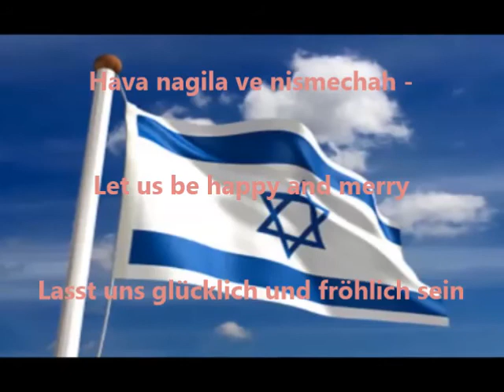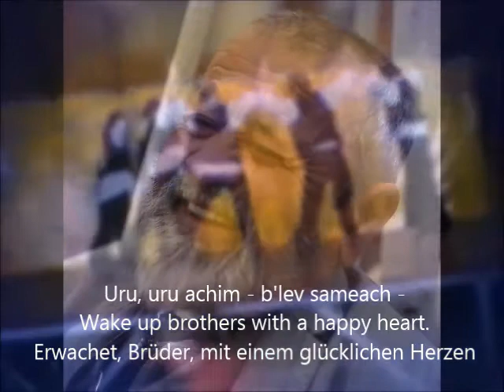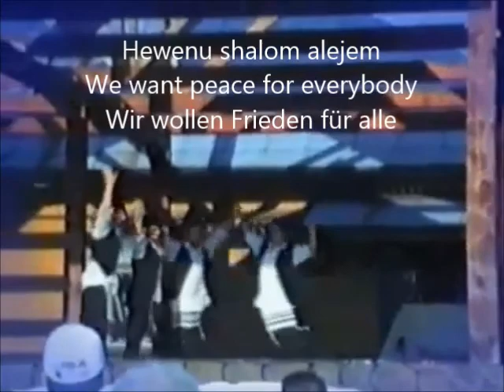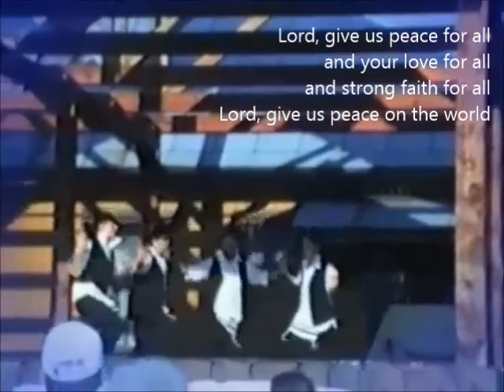Hava nagila - Renas Um Himmels Willen Gospelband - Traditional - eigener deutscher Text (übers.)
song ab 0.23 - Diesmal einfach nur fröhlich: Herr, gib uns Frieden für alle, und Deine Liebe für alle, Der Titel bedeutet „Lasst uns glücklich sein". Die Melodie tauchte ca. 1882 in Osteuropa auf, den Text fügte Abraham Idelsohn aus Psalmen ca. 1922 hinzu, den deutschen Rena Böhlke